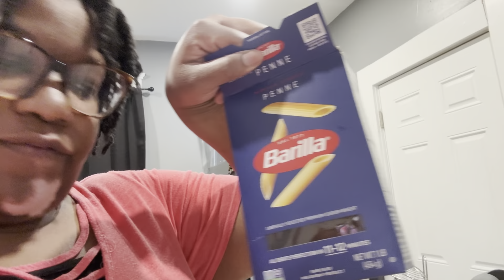I LOVE MY LIFE BUT PLEASE SEND HELP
Amazon Store Front

beacons.ai/charvonrenee/mediakit